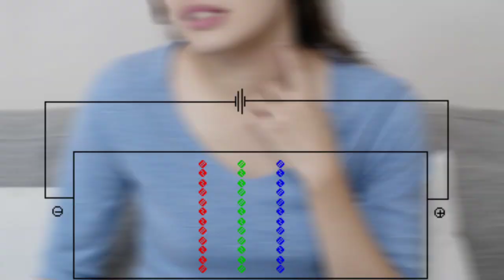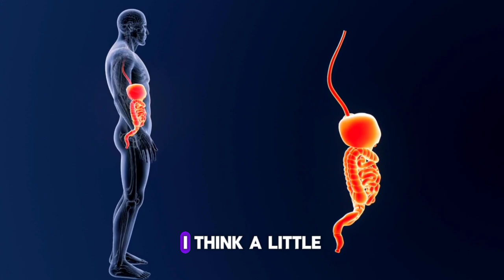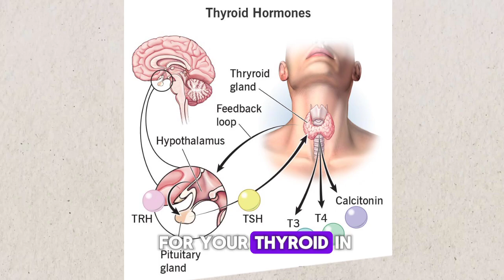The Incredible Impact of Eating Eggs Daily for 30 Days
Are eggs healthy, or not? Let’s talk about what would happen if eggs were your only protein source.

In six clinical studies, it was found that eggs were not associated with heart disease in healthy people. I believe that if you had to rely on eggs as your only source of protein—you would be much healthier.

Eggs are high in cholesterol but also contain lecithin, choline, and vitamin B3, which help combat cholesterol.

Eggs are the best source of protein other than breast milk. Just one egg has seven grams of high-quality protein and is packed full of nutrients. Eggs also have a complete amino acid profile, and the nutrients and amino acids have high bioavailability.

Eggs are a unique source of protein because they’re not just muscle protein—they have a lot of additional factors to support your health. They even have potential anticancer effects and immunomodulation effects.

Eggs contain important nutrients, such as:
 • Vitamins A, D, E, K1, and K2
 • B vitamins
 • Omega-3 fatty acid
 • Sphingomyelin (helps prevents plaquing in the arteries)
 • Choline (helps prevent a fatty liver, supports the brain, and helps combat high cholesterol)
 • Lutein and zeaxanthin (supports the eyes)
 • Phospholipids (helps reduce inflammation and helps build cell membranes)
 • Essential nutrients for repair, muscle building, and helping to prevent sarcopenia

Don’t just consume egg whites. Egg yolks actually have more protein than egg whites, and the yolks contain essential nutrients.

Depending on your size, age, and how much muscle you have, you may want to consume two to four whole eggs to satisfy your body’s nutrient requirements.